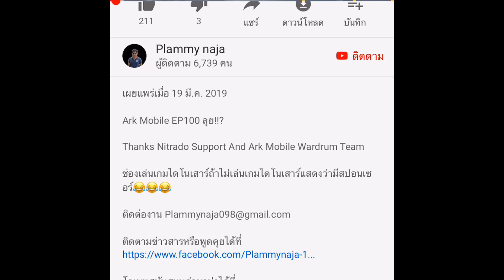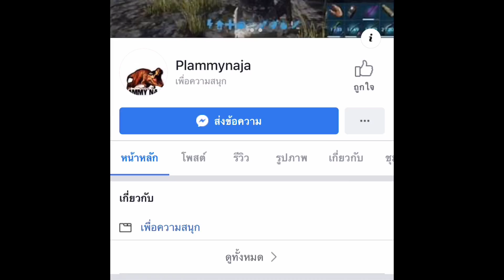Ark Mobile EP101 Dunkleosteus Taming [Oil] | จับปลาหัวแข็งเอาไว้หาน้ำมันกันเถอะ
Thanks Nitrado Support And Ark Mobile Wardrum Team

ช่องเล่นเกมไดโนเสาร์ถ้าไม่เล่นเกมไดโนเสาร์แสดงว่ามีสปอนเซอร์😂😂😂

โดเนทสนับสนุนค่ามาม่าได้ที่
Thank for Donate ขอบพระคุนมากคราบ

 เป็นกำลังใจให้ด้วยขอบคุณมากครับผม

100 ✔
1,000✔
10,000❌
100,000❌
1,000,000ไปนอนฝันเอานะนายปลามมี่😂😂😂